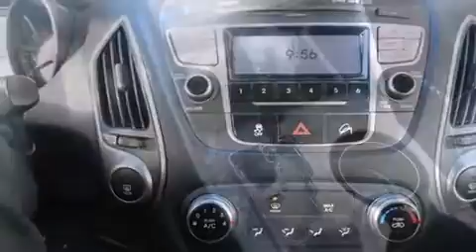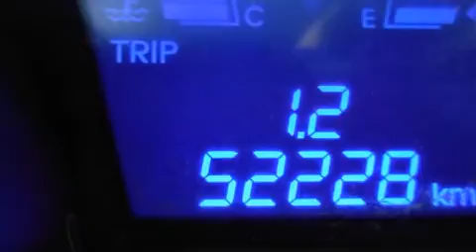2010 Hyundai Tucson in Montr��al, QC H4B 1V2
Hyundai Prestige
6435, Saint-Jacques O.

Le Hyundai Tucson 2010. Affichant moins de 60 000 km au compteur, ce VUS 4 portes met la priorit�� sur le confort, la s��curit�� et son c��t�� pratique. Ce v��hicule �� traction poss��de une transmission automatique et un moteur 4 cylindres de 2,4 L. Parmi les principales caract��ristiques on retrouve une banquette arri��re rabattable, l'ouverture automatique de la glace du conducteur, un compte-tours, un ordinateur de bord, colonne de direction inclinable et t��lescopique, r��troviseurs ext��rieurs chauffants �� commande ��lectrique, essuie-glace arri��re, et le t��l��d��verrouillage. La cha��ne haute fid��lit�� alimente 6 haut-parleurs, qui reproduisent un son sensationnel. Hyundai a mis la s��curit�� des occupants au coeur de ses pr��occupations avec les ��quipements suivants: rideaux gonflables pour prot��ger la t��te, coussins gonflables lat��raux �� l'avant, syst��me antipatinage, syst��me d'assistance au freinage, appuis-t��te avant anti-coup de fouet, un syst��me antivol, et freins �� disque aux 4 roues avec antiblocage. Pour plus de s��curit��, l'entra��nement est coupl�� �� un syst��me du contr��le dynamique de la stabilit��. Voici un v��hicule d'occasion certifi�� qui a pass�� haut la main l'exigent processus de certification de Hyundai, qui comprend une inspection rigoureuse en 150 points! Venez rencontrer notre exp��riment�� personnel des ventes qui se fait une obligation de r��pondre �� vos besoins. Nous vous aiderons �� trouver le bon v��hicule au prix qui respecte votre budget. Allez, venez effectuer un essai routier, cela pourrait vous aider �� d��cider!